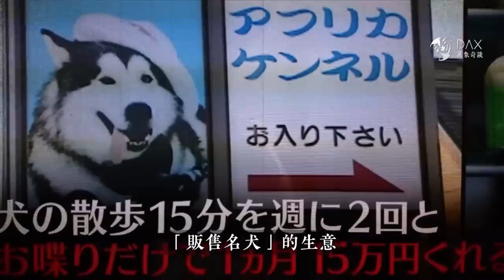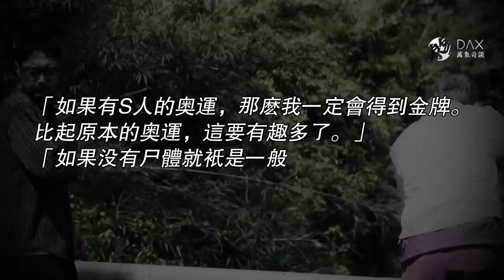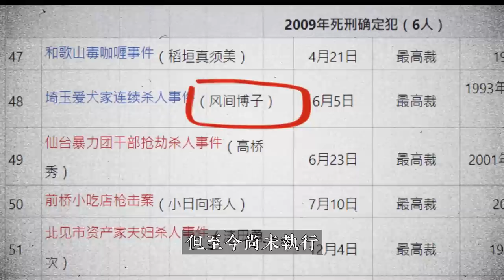模範夫妻的寵物店，接連消失的7位客人，背後的真相叫人心寒。埼玉愛犬家連續消失事件。『 万象奇谭｜萬象奇譚 ｜萬象奇談 』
本期焦點：模範夫妻的寵物店，接連消失的7位客人，背後的真相叫人心寒。埼玉愛犬家連續消失事件。

影片章節:
0:00 影片開始
2:37 模範夫妻
4:41 老公不見了
8:08 遠藤的調解
10:42 還沒結束
12:23 山崎的悔告
14:16 透明的消失

萬象奇談 | 万象奇谈 | 好奇大象DAX | 万象奇谭 | 萬象奇譚 | colorful stories | amazing story

萬象奇談精彩推薦：

安倍晉三之死，或許早在1964年就埋下了種子？韓國統一教會與日本安倍晉三家族錯綜複雜的關係，山上徹也不該承受的原罪。安倍晉三遇刺身亡之謎。

頭朝下“倒栽蔥”埋入深坑的屍體，貌似潘安的19歲青少年犯罪嫌疑人，被星探邀約的20歲被害人，臺灣19歲高中生殺人偷渡事件。

紋九條龍的男人，一組紋身刺青引發的驚世駭俗恐怖故事，有些刺符圖案不能紋，紋了真的會出大事。

親身經歷的超自然神秘事件，一只古曼童引發的恐怖神秘靈異事件。一只小貓救主人的都市傳說故事。

《龍抬棺》恐怖傳說沉浸挑戰，8歲男童被鬼上身，驅魔道長3輪驅魔結局終成魔。